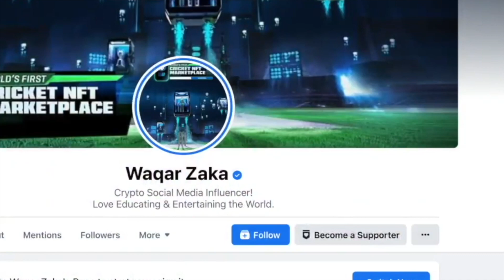Say No to 9 to 5 Job | Start Crypto Trading